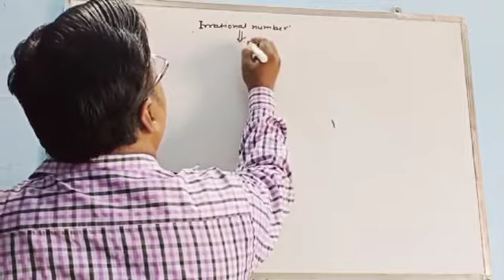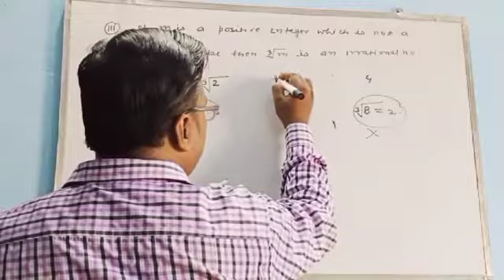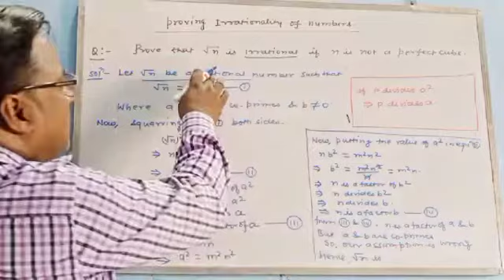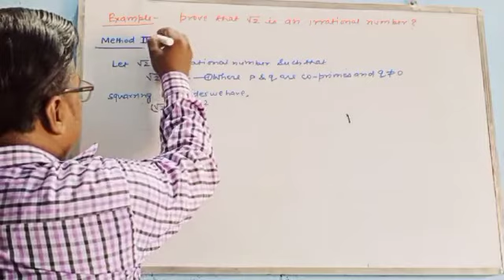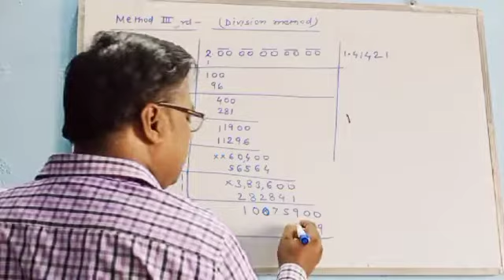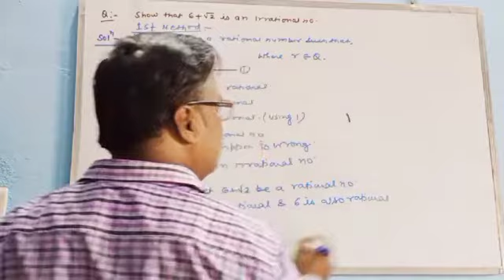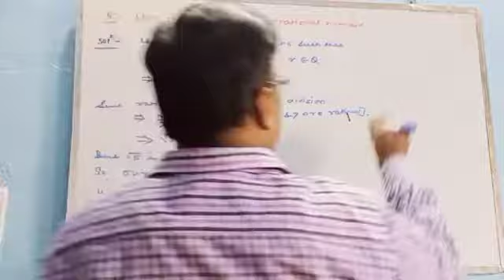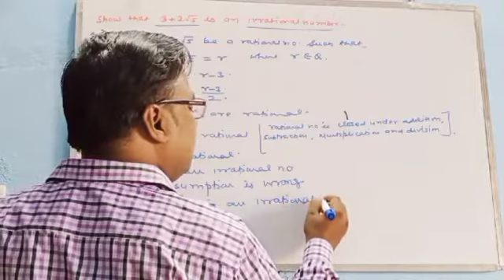CLASS 10 REAL NUMBERS LECTURE 10 LECTURE 10 Proving irrationality of numbers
In previous class we have learnt about irrational numbers and their properties. we have also learnt about the existence of irrational numbers and their representation on the number line. recall that a number is an irrational number if it cannot be written
 in the form p/q, where p and q are integers and q ≠0. for example,√3,√9,√2/√7,π etc. are irrational numbers. in this lecture we will prove that √3,√9, √7 etc. are irrational numbers by using the fundamental theorem of arithmetic. in fact for any prime number p,√p is an irrational number. In proving the irrationality of these numbers, we will use
                                                                 2
 the desert that is a prime p divides a    , then it divides a also. We will prove the irrationality of numbers by using the method of contradiction .